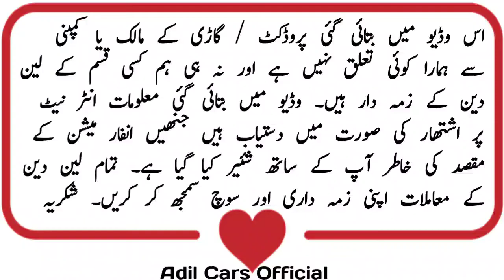2022 Model Alto For Sale On Instalment 2022